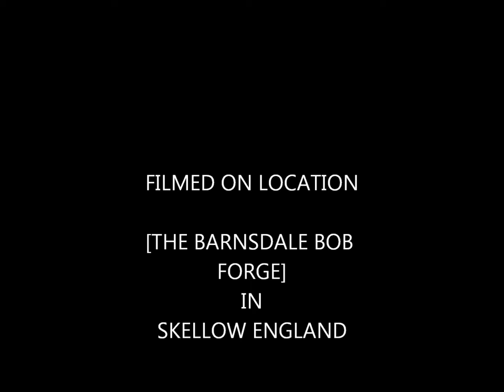Green Man Steel Sculpture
Final stages of a commissioned 'Green Man', one of a pair as yet unfinished. Hope you like it!